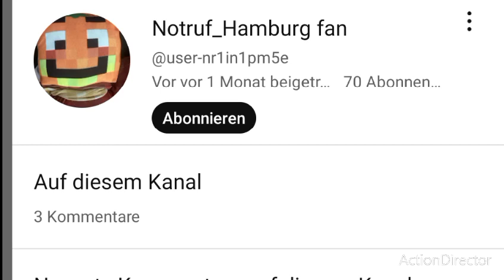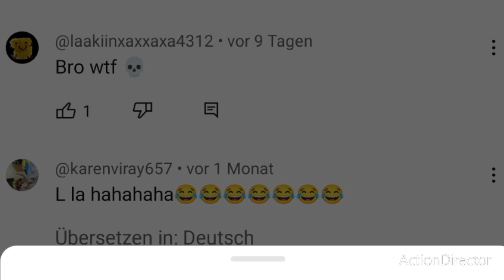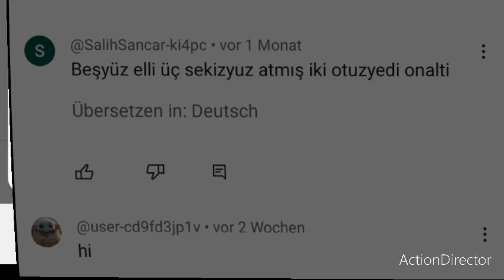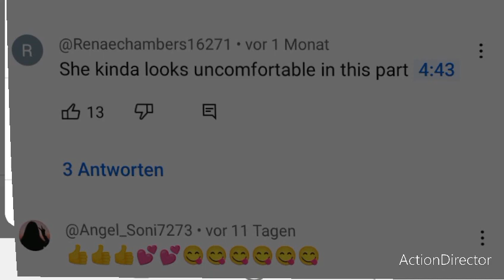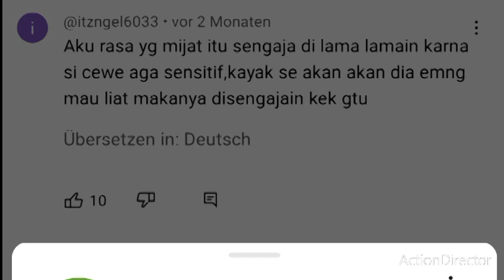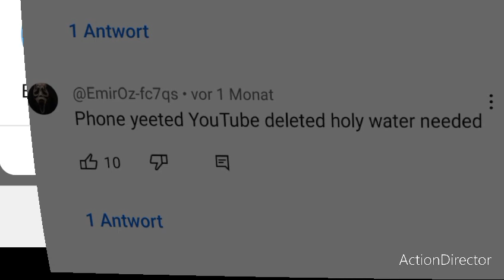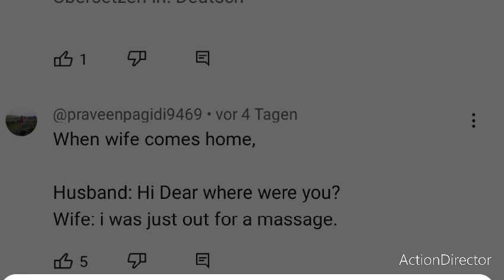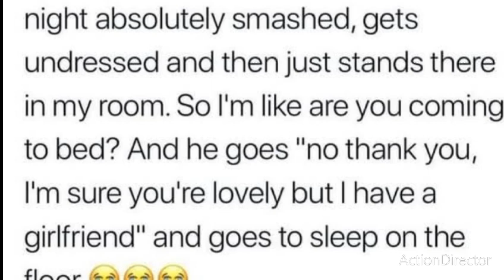das video ist sehr freundlich